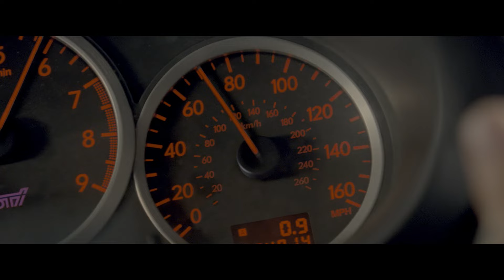Kamomille My style's so fly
"My style's so fly." With Baby Driver.
Listen and enjoy the good vibes. 😉